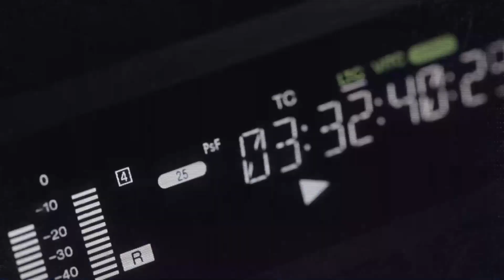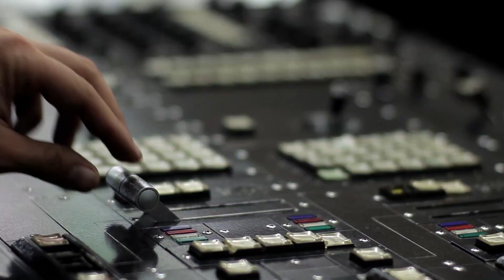3 personas fueron arrestadas relacionadas con narcóticos Fort Pierce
Tres personas fueron arrestadas el martes luego de una orden de allanamiento relacionada con narcóticos en Fort Pierce.

Los agentes de la Oficina del Sheriff del condado de St. Lucie dijeron que durante la búsqueda pudieron localizar tres pistolas, 3 gramos de cocaína, 8 gramos de molly, 253 gramos de marihuana y 2 gramos de una sustancia desconocida, dentro de una residencia ubicada cerca de la 3200 cuadra de la avenida Luisiana.

Los oficiales arrestaron a Kevin Desmond Florence Jr., de 31 años, y a Morgan Kathlin Young, de 26.

Florence fue acusado de tres cargos de posesión de un arma y drogas con intención de distribuirlas. Está detenido con una fianza de $188,750. Young fue acusada de posesión de drogas y está detenida con una fianza de $15,750.

Los oficiales también arrestaron a Mariah Jacole Ortiz, de 23 años, con una orden abierta. Fue acusada de posesión de drogas con intención de vender, conducir con una licencia suspendida, y violación de la libertad condicional. Ella está detenida con una fianza de $19,750.